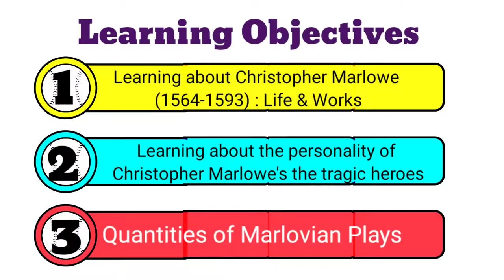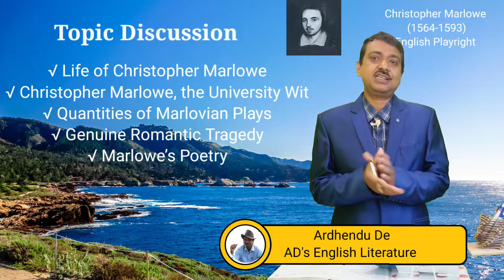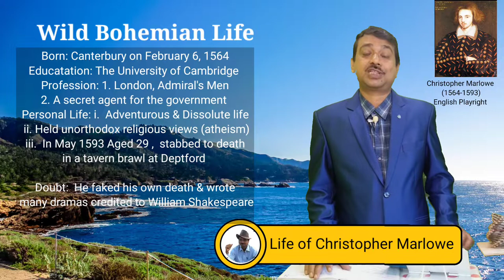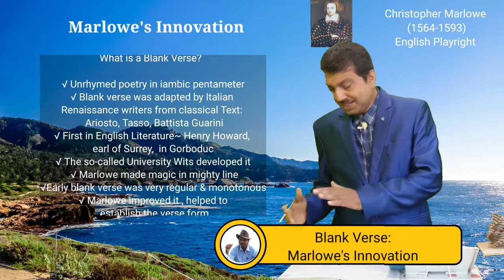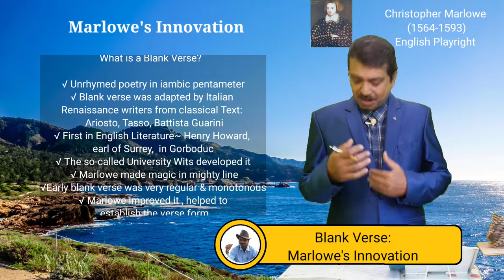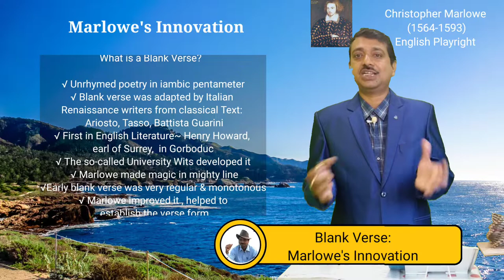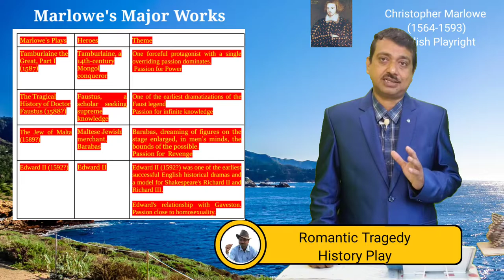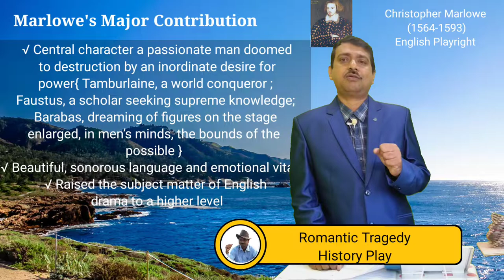Exploring Christopher Marlowe's Impact on the Development of English Drama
In this video, I have reviewed  the life and works of Christopher Marlowe, the 16th-century playwright who revolutionized English drama. I have tried to evaluate Marlowe's contributions to the development of English theatre, including his use of blank verse, his influence on William Shakespeare, and his legacy that has lasted for centuries. Join me as I explore the impact of Christopher Marlowe on English drama.

Highlights

1. "Christopher Marlowe: A Pioneering Force in English Theater"
2. "Uncovering the Legacy of Christopher Marlowe in English Drama"
3. "The Influence of Christopher Marlowe on English Theater History"
4. "Christopher Marlowe and the Evolution of English Drama"
5. "Christopher Marlowe: A Key Figure in the Renaissance of English Theater"
6. "Christopher Marlowe: The Mastermind Behind the Golden Age of English Drama"

Chapters

00:00 Introduction
03:30 Christopher Marlowe: Wild Bohemian Life
05:03 Christopher Marlowe: The University Wit
08:01 Blank Verse: Marlowe's Invention
10:52 Marlowe's Major Contribution: History Play, Romantic Tragedy & Poetry
18:42 Conclusion